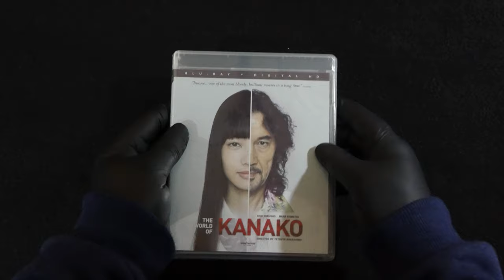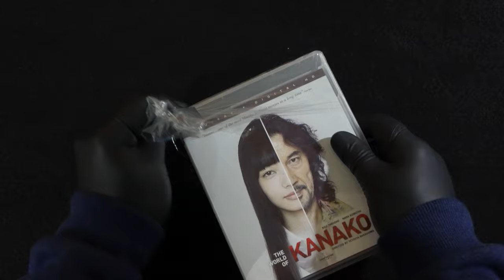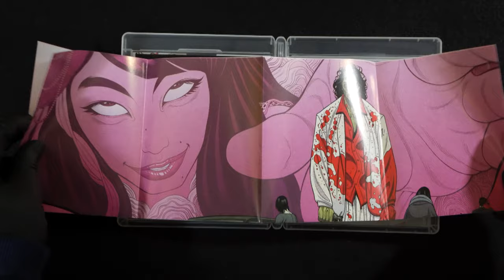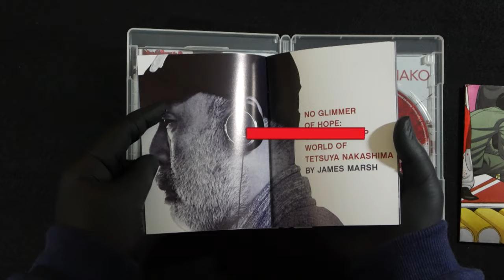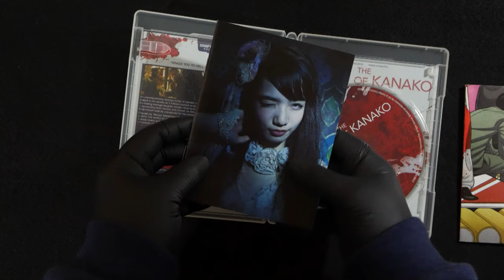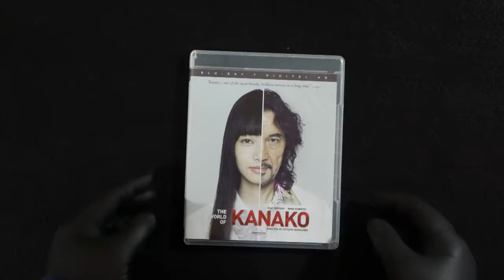ASMR - Unboxing Bluray "The World of Kanako" - (Using Black Industrial Gloves)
For ASMR … unboxing the Bluray of the movie, "The World of Kanako". The best way to unbox this Bluray, is to use Black Industrial Gloves.
Includes nice plastic sounds, popping open the box, and some nice
Black Industrial Gloves on paper.